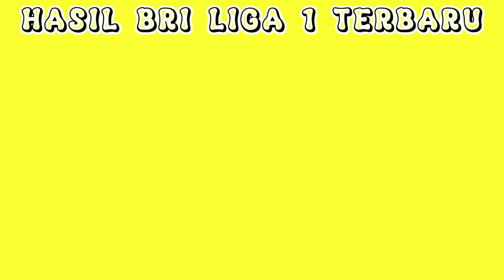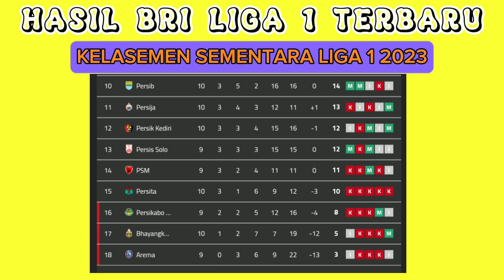🔴Hasil bri liga 1 Hari ini terbaru-persib menang-Kelasemen terbaru!!!